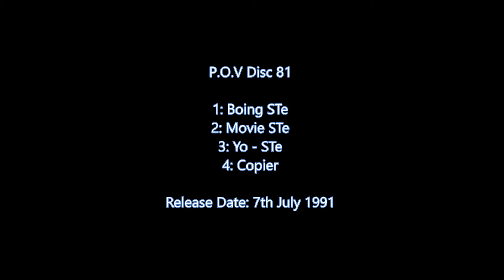POV081 - Demo Compilation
P.O.V Disc 81 - Demo compilation for Atari ST/e range of computers

1: Boing STe
2: Movie STe
3: Yo - STe
4: Copier

First POV menu where we used a Spectrum512 picture.
Menu coded by Boris of POV.